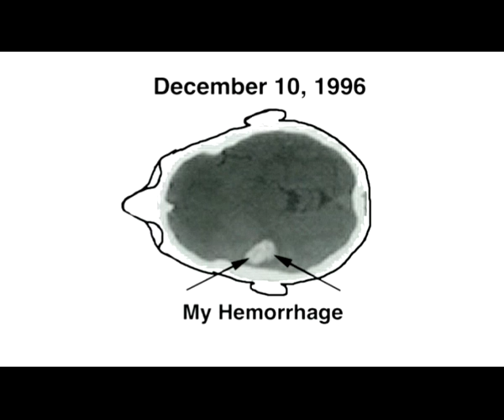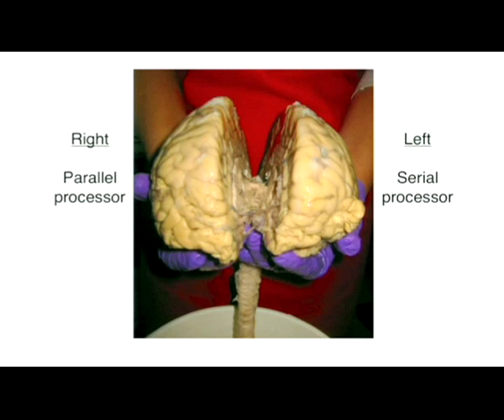Stroke of Insight by Jill Bolt Taylor.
A brain scientist experiences a left brain stroke. follow her description and her inspiring talk.
Please redirect yourselves to the full version provided by TED.